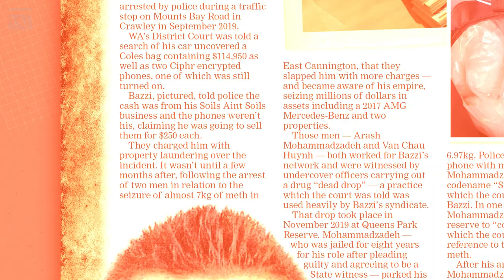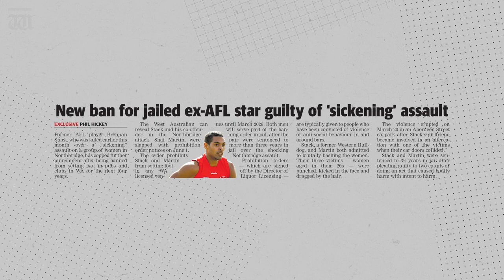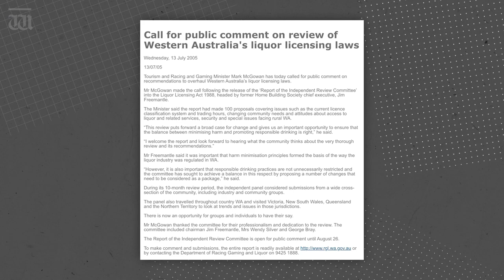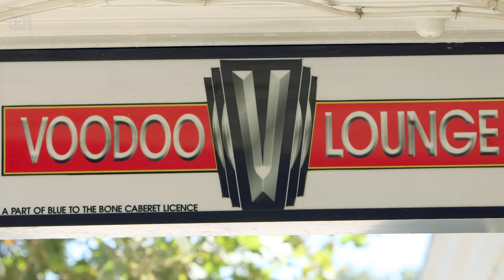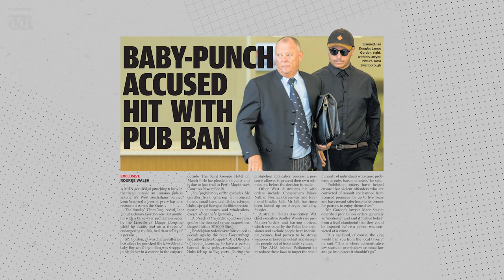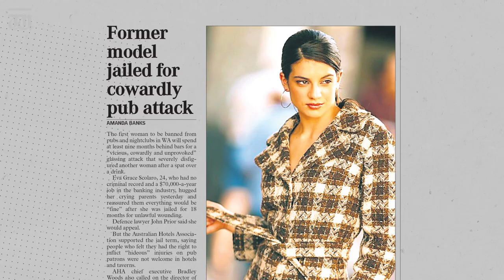“New twist for WA kingpin Nabil Bazzi” Up Late with Ben Harvey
In tonight’s show, Harvey details a bizarre twist in the police case against a one-time Pilbara narcotics king.

Plus, the ex-AFL player slapped with a prohibition order and where they all began.

Chapters:
0:00 Intro
0:17 New twist in Nabil Bazzi case
1:06 Bazzi's alleged bribe
2:30 Brennan Stack pub ban
3:44 Prohibition orders in WA
5:26 Eva Scolaro's ban